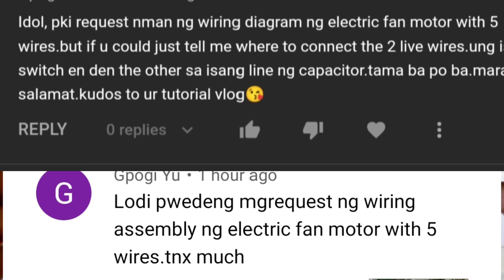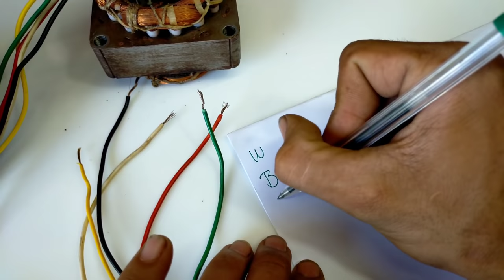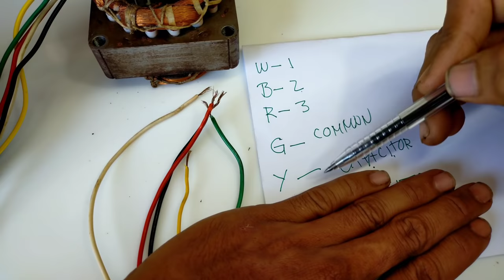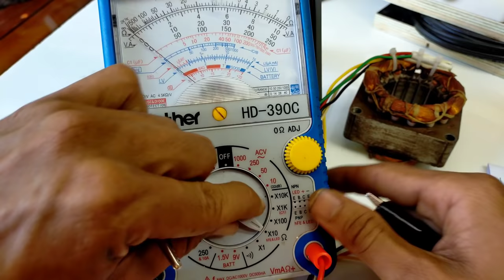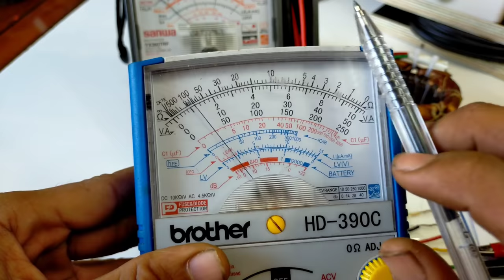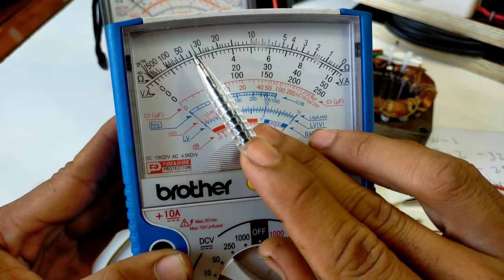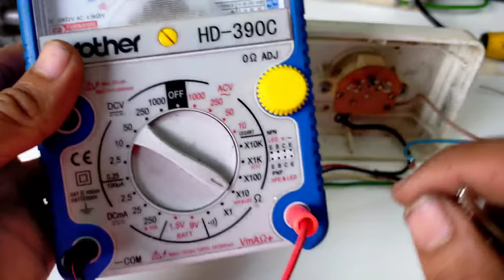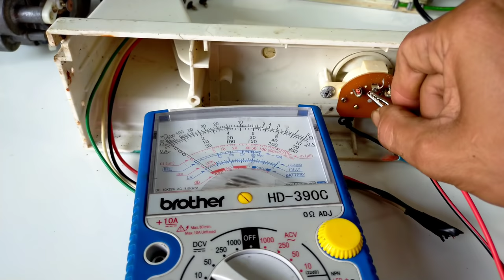5 wires electric fan connection paano ikabit paano mag install paano malaman ang high ,med ,low